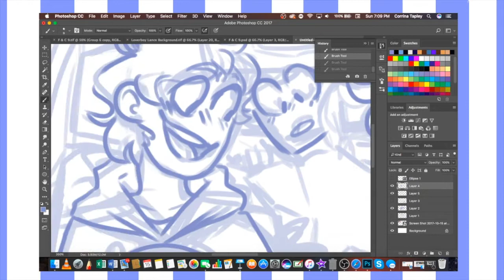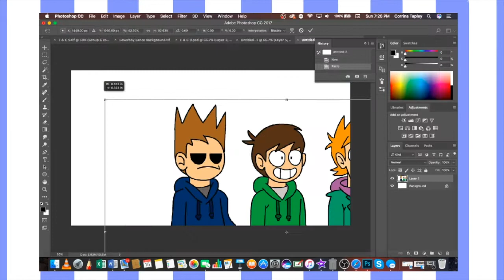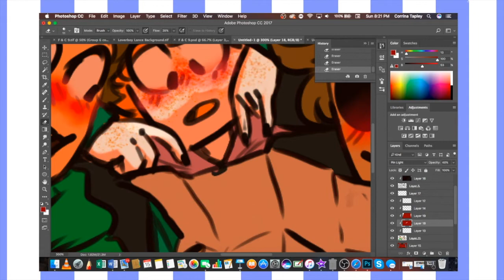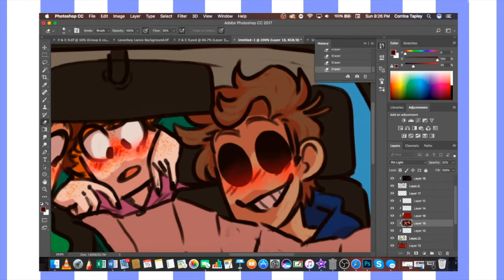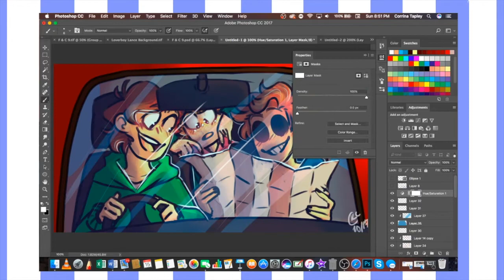Eddsworld Screencap Redraw-Speedpaint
I thought this screencap was adorable and I loved it so much. I have been meaning to draw it sooner but I've been pretty busy.